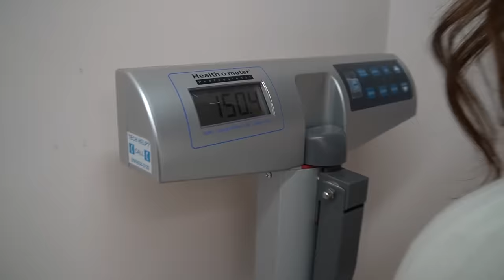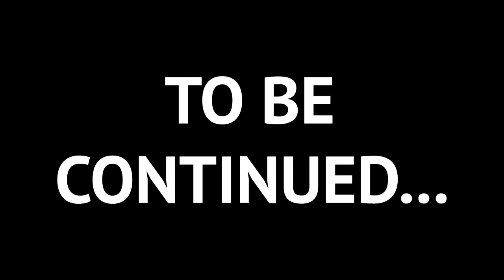She's Finally giving BIRTH! Rushing to the Hospital